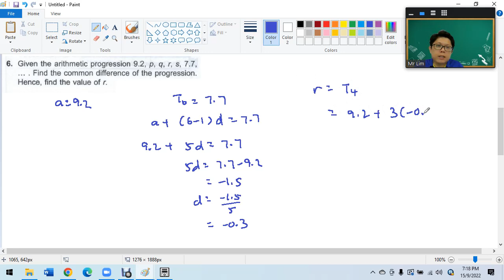F4 C5 1 Arithmetic Progressions Tn Try This Q1 - 9